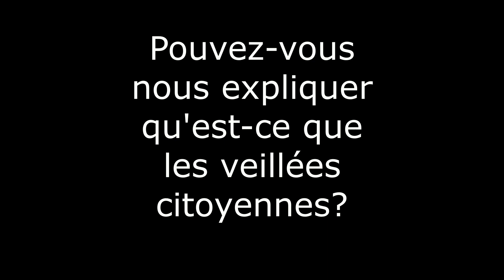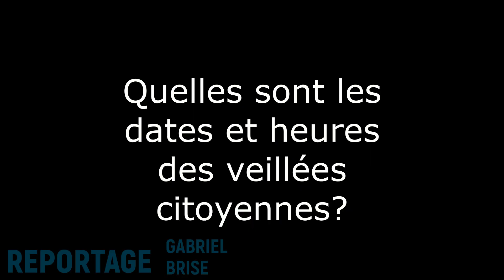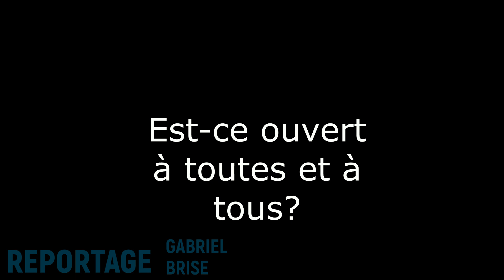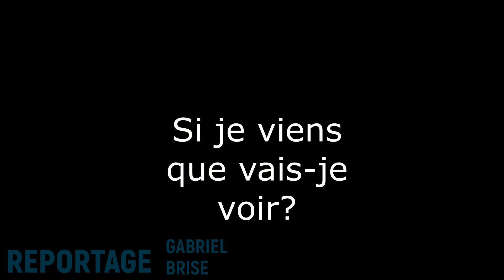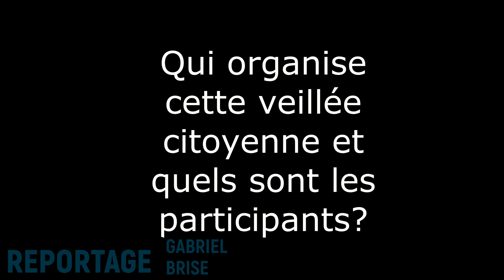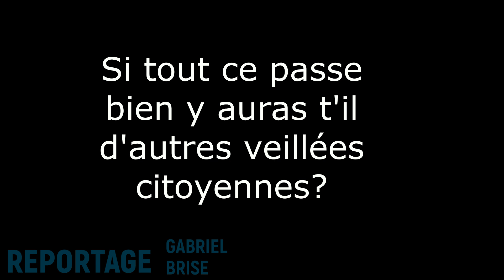Veillées Citoyennes Angoulême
Car l'entraide est la force :

Bonjour. Nous vous rappelons que LMI a mis en ligne une cagnotte Paypal, nous demandons un soutien financier à aucun moment nous ordonnons. Effectivement entre déplacements, matériel, caméra, micro, entretien du matériel etc. LMI a besoin de vous.

Les veillés citoyennes, se dérouleront le 14,15 et 16 juin à Angoulême, place Hergé de 20h à 1h.